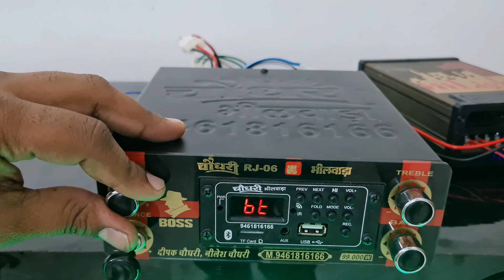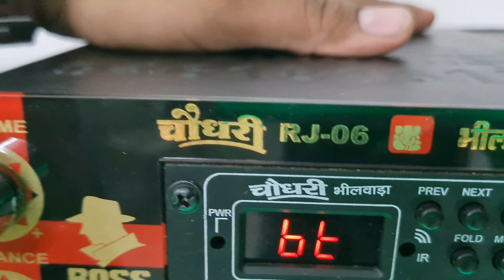12" Subwoofer Peti चौधरी भीलवाड़ा 9461816166